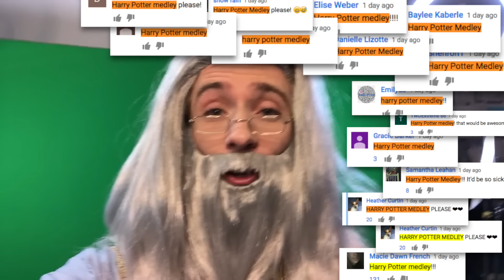The Ultimate Harry Potter Fan Theory Medley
⚡️Love Harry Potter? I made this for you Potterheads ❤

Anna Instagram: @brizzyvoices

Make-up - Roxy Jane Allen
Video: One Voice Productions

Video Chapters:
0:00 - Prologue
0:17 - Fred’s Death Was Foreshadowed
0:26 - Mary Poppins
0:48 - Love Potion
1:22 - Voldemort Loves the Fat Lady’s Singing
1:41 - Ron the Time Traveler
2:13 - Malfoy is a Werewolf?
2:45 - Snape is a Vampire
3:11 - Harry is Immortal
3:29 - Voldemort is a Cannibal
3:46 - Hagrid’s Patronus
4:14 - Rita Skeeter